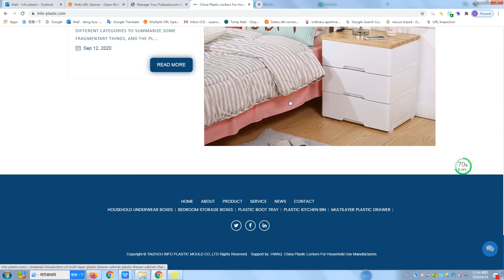TAIZHOU INFO PLASTIC MOULD CO.,LTD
OUR COMPANY SPECIALIZING IN THE PRODUCTION OF PLASTIC HOUSEHOLD ITEMS SUCH AS BEDROOM STORAGE BOXES, PLASTIC LOCKERS FOR HOUSEHOLD USE, PLASTIC BOOT TRAY, OUT RECEIVING BASKET AND CHILD SAFETY SEAT PLASTIC MOULD. OUR FACTORY IS LOCATED IN COASTAL CITY OF TAIZHOU, CHINA, ADJACENT TO NINGBO-TAIZHOU-WENZHOU EXPRESSWAY. TRANSPORTATION IS CONVENIENT.